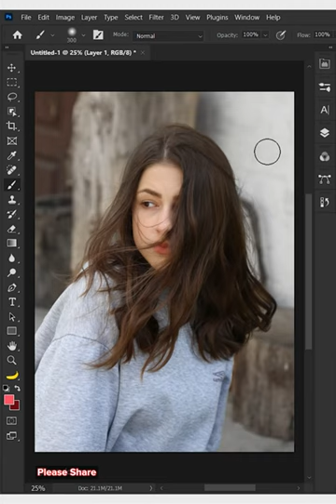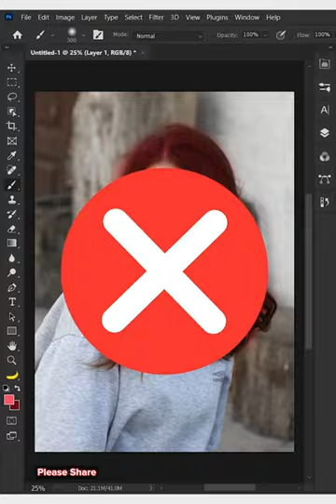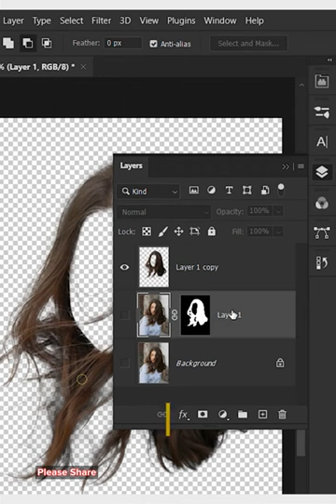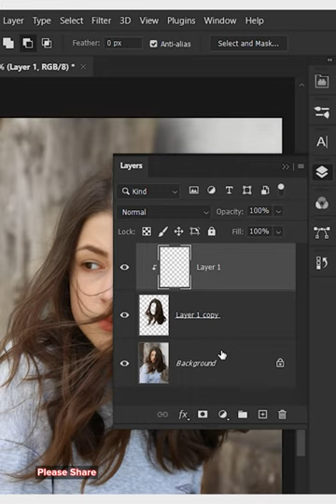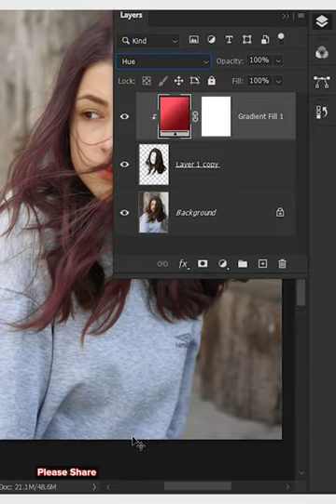Change hair color in Adobe Photoshop | Chet Panha